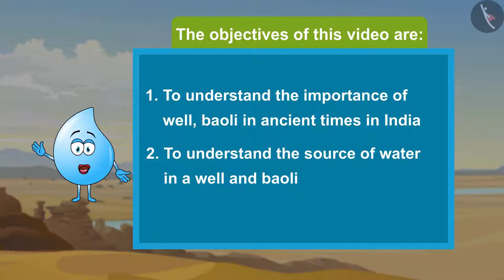Water conservation | Part 1/2 | English | Class 5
Class 5 | NCERT | Water conservation | Part 1/2 | English | Class 5 | Every Drop Counts | Our Environment

In this video, we will study about Every Drop Counts.